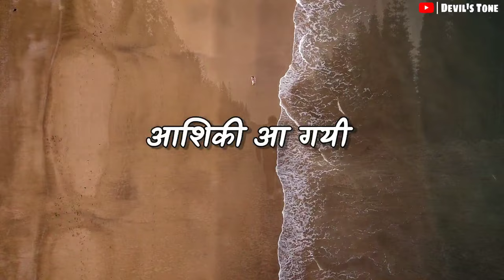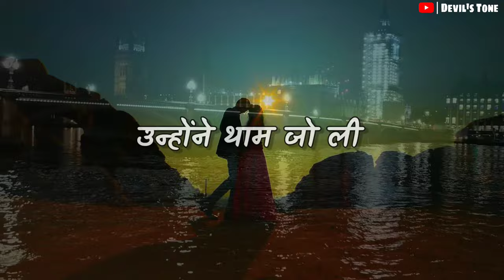Aashiqui Aa Gayi - Lyrics | Arijit Singh | Radhe Shyam | Devil's Tone